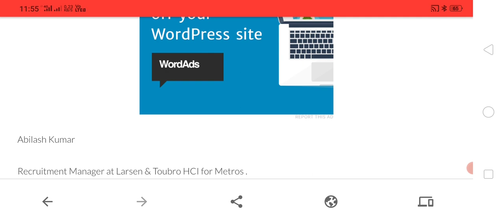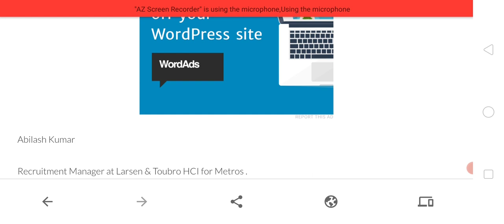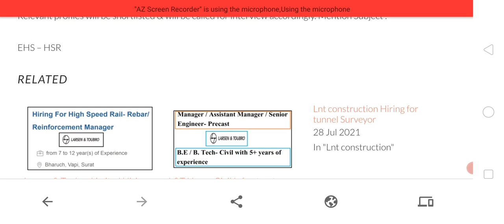L&T construction Recruitment II HIGH SPEED RAIL VACANCY II HSE JOB II METRO PROJECT II BTECH DIPLOMA